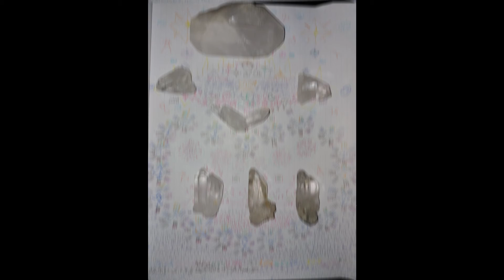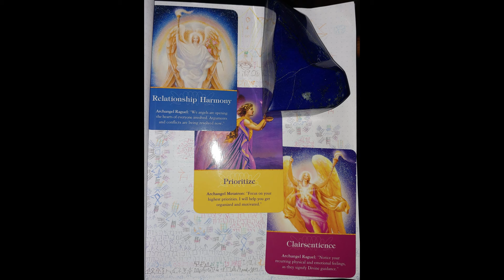Grand Premiere of New Energies, The Great Gathering is Happening, More About Archangel Ouriel